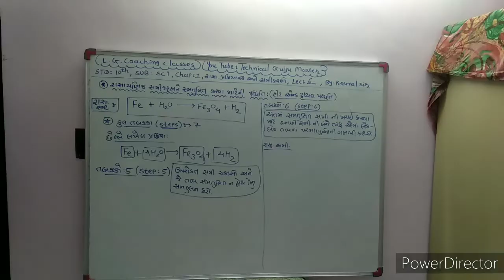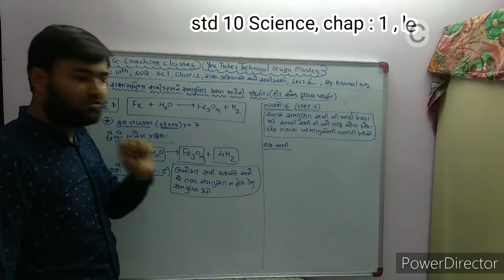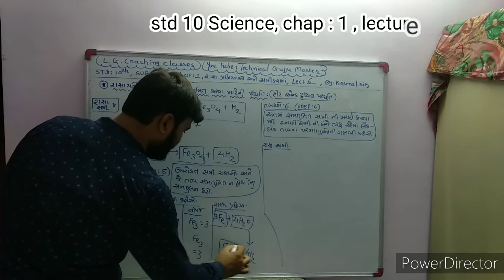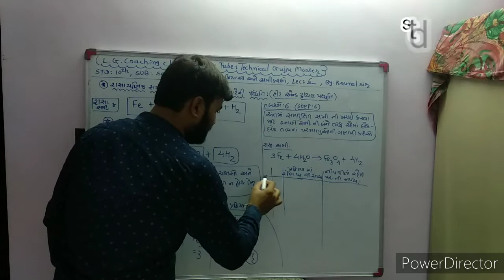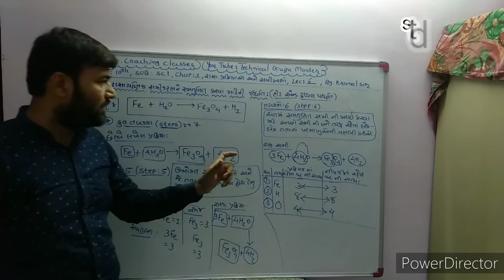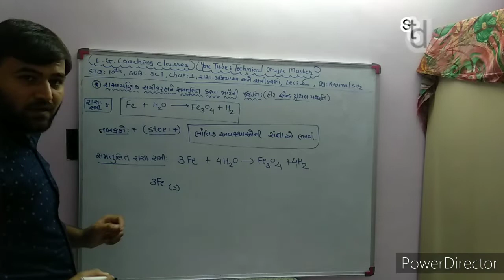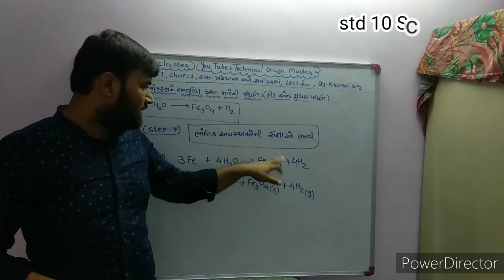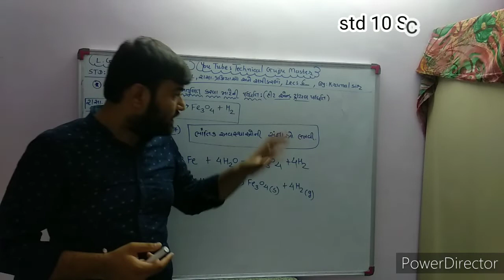STD-10th SUB- SCIENCE CHAP-1 રાસાયણિક પ્રક્રિયાઓ અને સમીકરણો, By-Krunal Si#Std10SCIENCE[LEC-6]